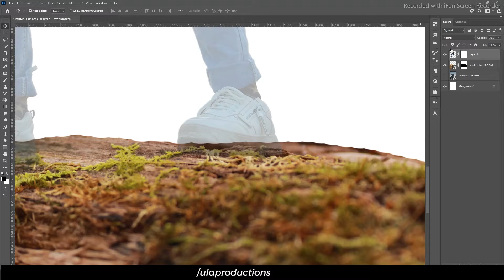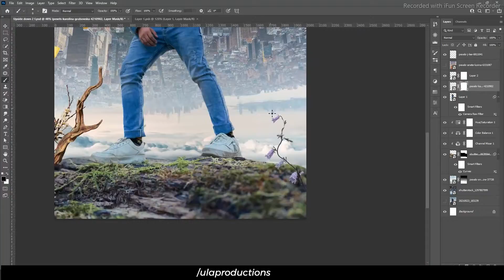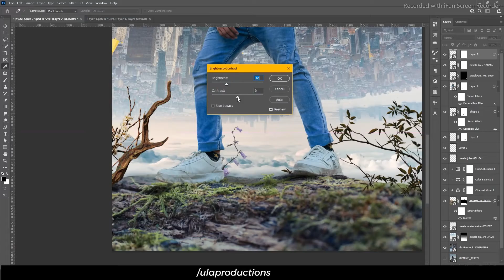Upside Down EP02 | Ula Productions SpeedArt